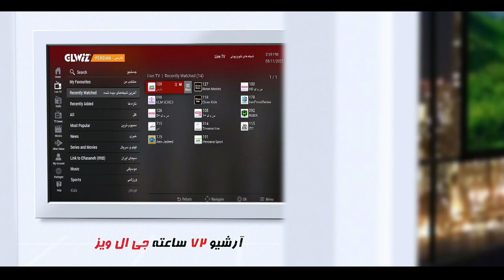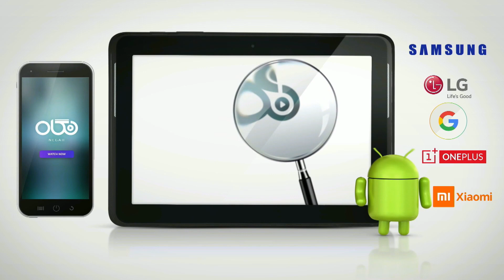Hossein Hedjazi 02 09 2023 - خبرها و نظرها با حسین حجازی